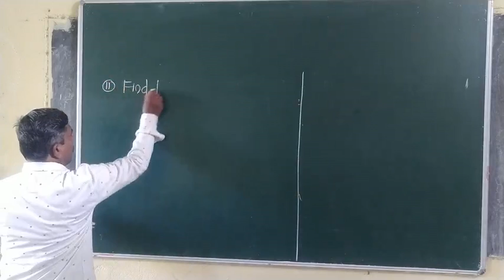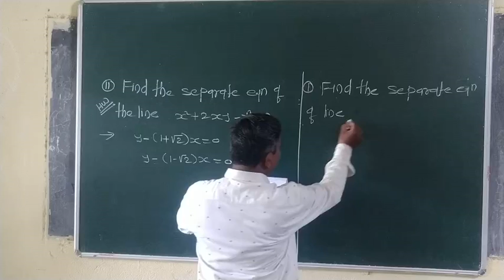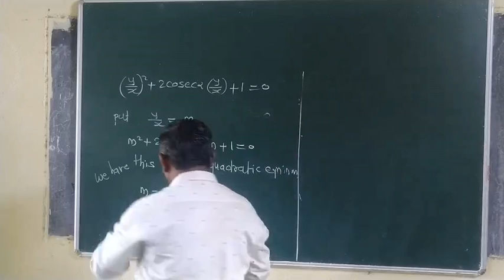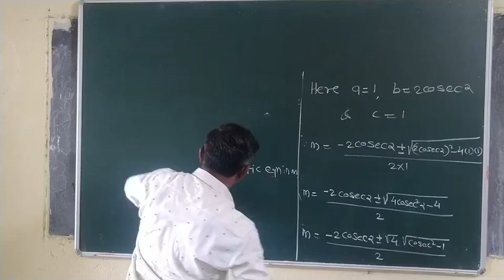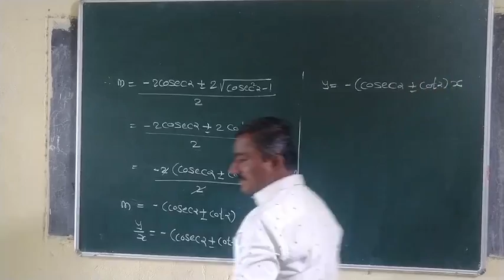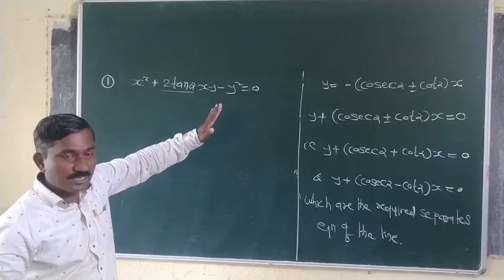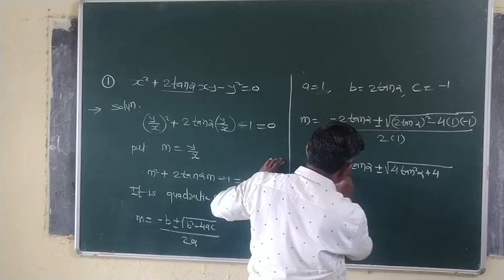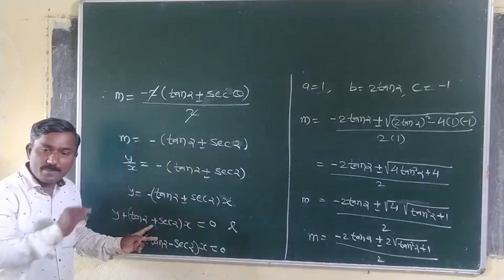Mathematics -Dixit C.L.